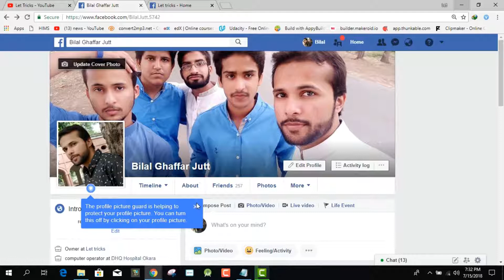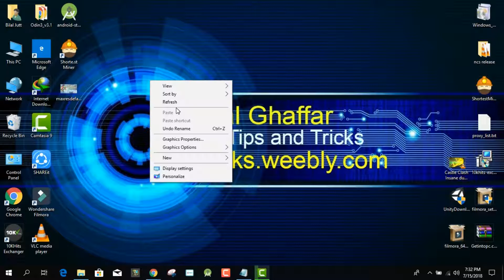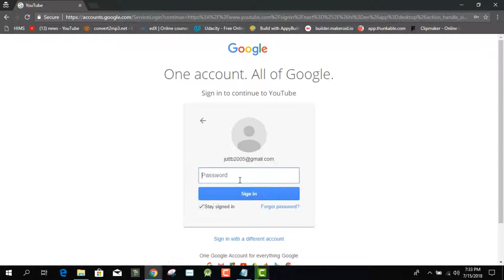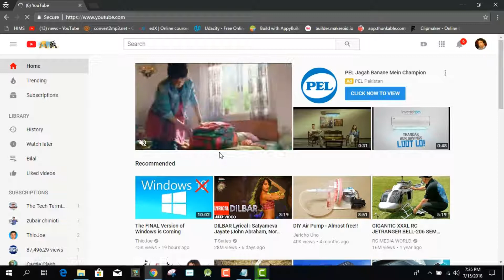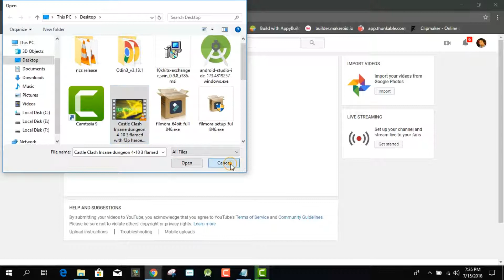How to Create Youtube channel and earn money Pakistan urdu/hindi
If u have any question You can ask in The Comments.